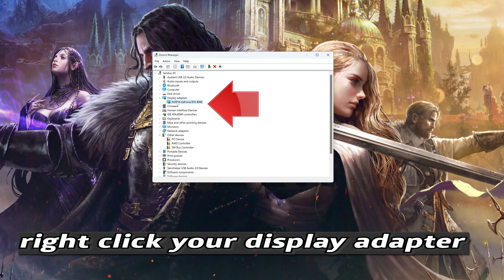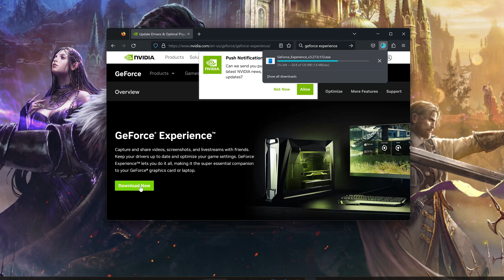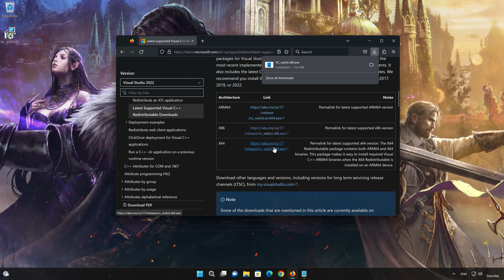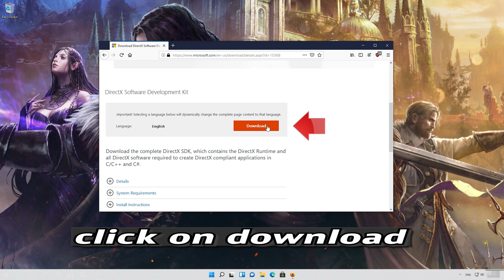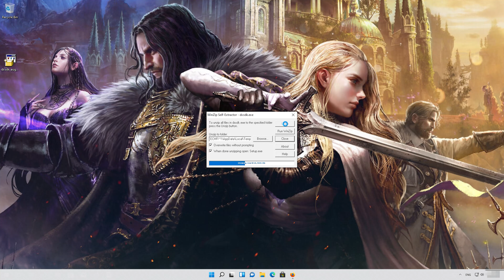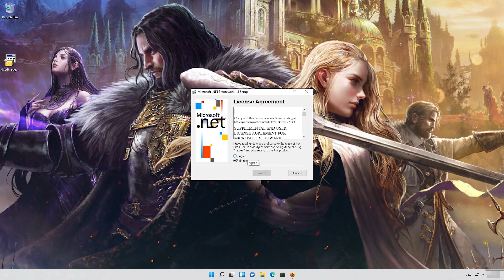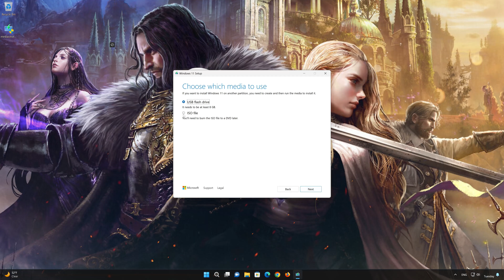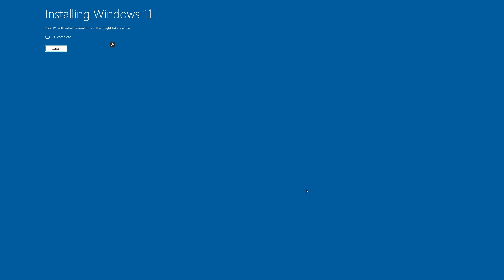Throne and Liberty Not Launching/Not Loading/Black Screen/Crash to Desktop on PC FIX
If Throne and Liberty is not launching, is stuck on loading, shows a black screen or it crashes to desktop. Then watch this tutorial to learn how to fix Throne and Liberty in a quick and easy way.

Whether you're encountering sudden crashes, launch failures, or mysterious glitches, we've got the solutions you need. Join us as we explore potential culprits, share practical troubleshooting tips, and guide you through the step-by-step process of getting "Throne and Liberty" up and running seamlessly on your PC.

CHAPTERS
00:00 Intro
00:11 Solution 1
01:20 Solution 2
02:37 Solution 3
04:28 Solution 4
06:53 Solution 5
09:48 Outro